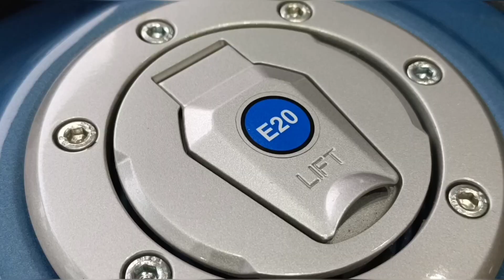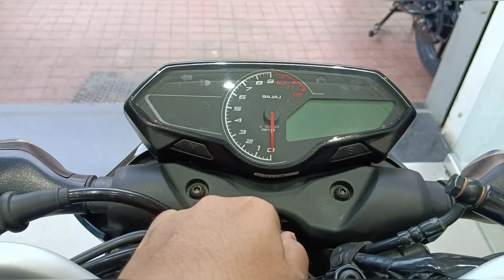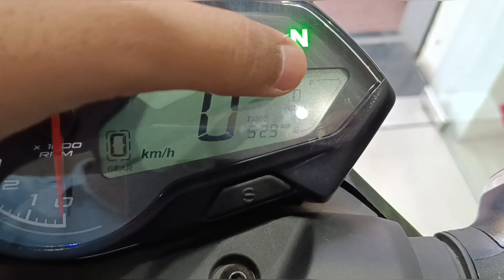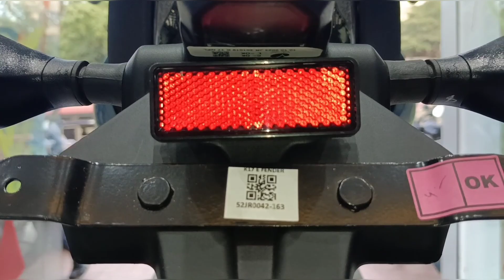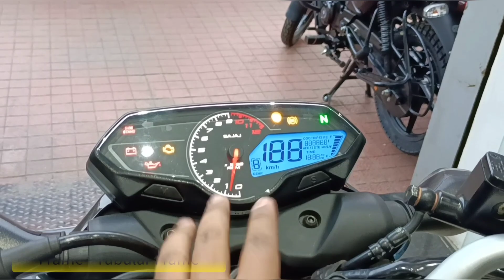New Launched🚀 Bajaj Pulsar N160 Obd-2 E20 Model Details Review | Sky Blue Colour🔥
Bajaj Pulsar N160 Obd-2 E20 Model Details Review | Sky Blue Colour🔥

Hii Guys Finally Aaj Me Review Karne Vala Hu New Launched 2023 Bajaj Pulsar N160 Obd-2 E20 Model Sky Blue Colour Ka So Watch This Video Till The End ❤

Topics Covered -

1 N160 Detailed Walk around
2 New Updates And Features
3 Onroad Prize And Specs
4 Engine Updates And Parameters

Showroom Name - Vetran Bajaj , Balajinagar, Pune Maharashtra